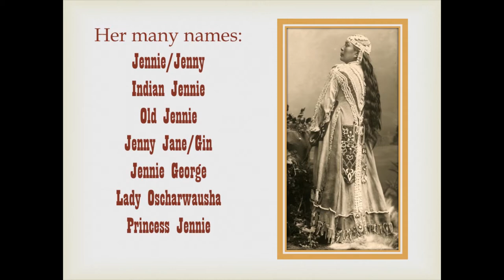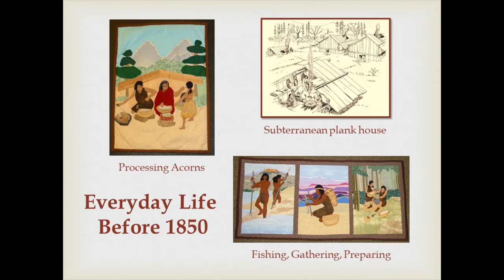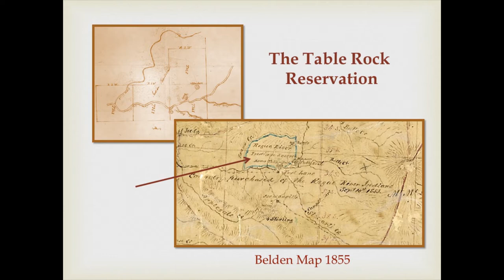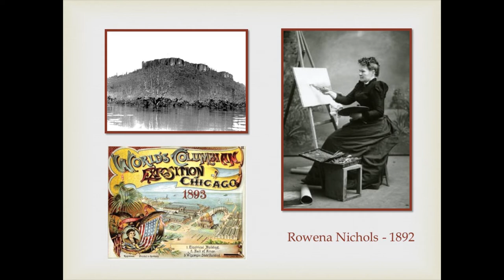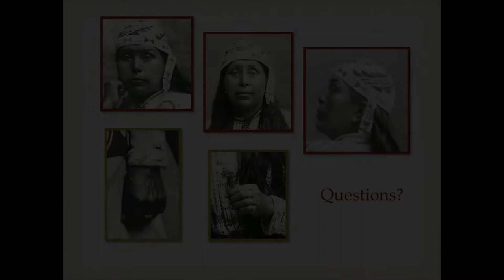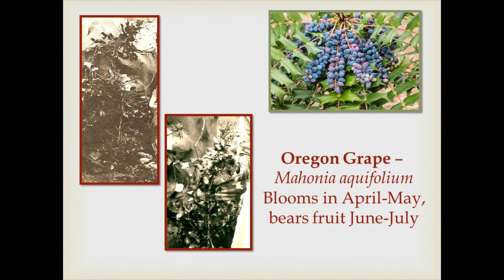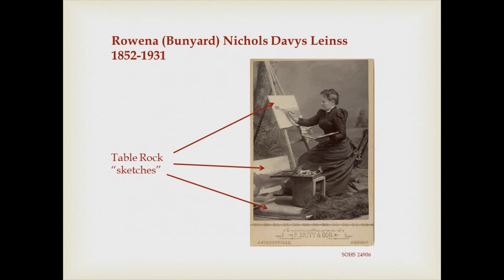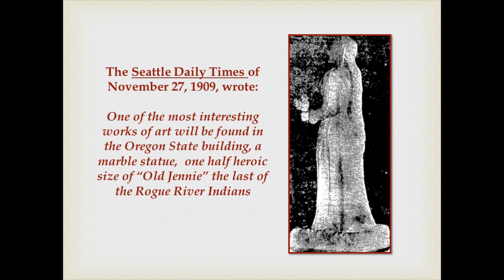The Legacy of Indian Jenny: a Quilt in Her Image | Sue Waldron (Rogue Valley Genealogical Society)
In this Rogue Valley Genealogical Society presentation, Sue Waldron reviews the known history of Lady Oscharwasha, more colloquially known as Indian Jennie and relates her remarks to Emil Britt's iconic photograph of her in the late 1800s and a replica quilt made in 1981 by Jacksonville quilter, Dora Scheidecker.

Scheidecker's quilt measures 46.5"x70.5" and is made of cotton suede cloth, felt, soft sculpture, mother of pearl beads and dentallium shells. It is a magnificent work in its own right and is a tribute to one of the few native women remembered to this day.

Waldron's RVGS presentation was recorded on May 16, 2017 and produced by Southern Oregon University in 2020 as an episode of the Southern Oregon History Show, a collection of the Stories of Southern Oregon.

More Britt photos can be found in the Southern Oregon Digital Archives at Southern Oregon University, soda.sou.edu. For more information on the Rogue Valley Genealogical Society and the Jackson County Genealogy Library visit RVGSlibrary.org